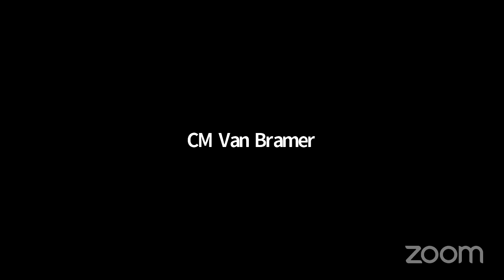Parks and Recreation... NYCC REMOTE PARKS 04212021 Thu 22 Apr 2021 14 12 57 0000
Committee on Parks and Recreation 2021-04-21T00:00:00 4:00 PM REMOTE HEARING (VIRTUAL ROOM 4) null

 KEY: null

 ID: 18592

 GUID: C2E09CC5-A5A7-4A3F-A3F0-B3C85917C7AD